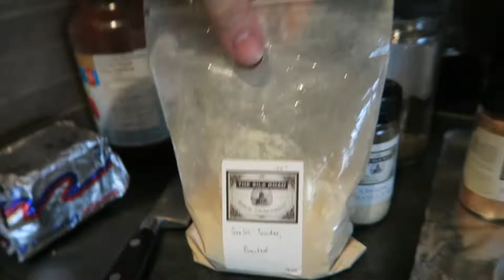Barbecue Season Is Back!!!!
Barbecue season is back. love hanging out with the family. I do daily uploads.

Why I want to do this:
Just want to share my story with the world and bring happiness to people. Our goal is to laugh yourself to a better marriage. We want to be supportive to each other and families around us. I want to be able to look back on these vlogs and see how much we as a family have grown. Hope you guys enjoy these Vlog's. Remember always to keep moving forward. We love you guys